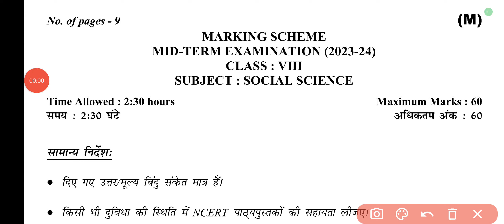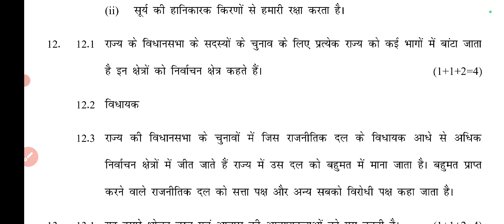Class 8 social science Midterm paper 23 कक्षा 8 सामाजिक विज्ञान (3/10/23) official answer key